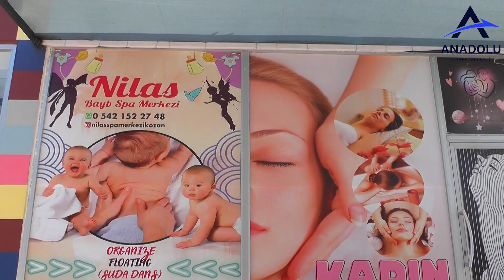Nilas Spa Merkezi